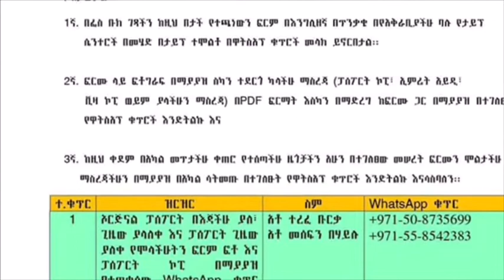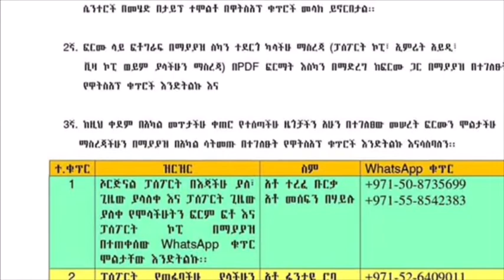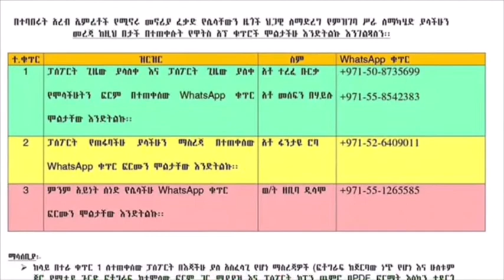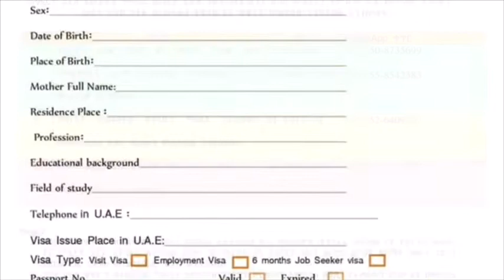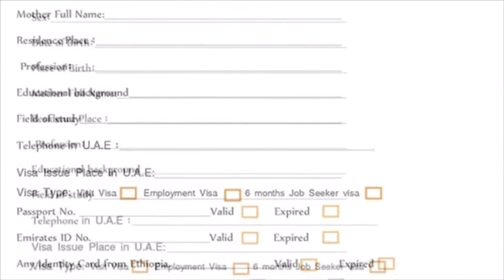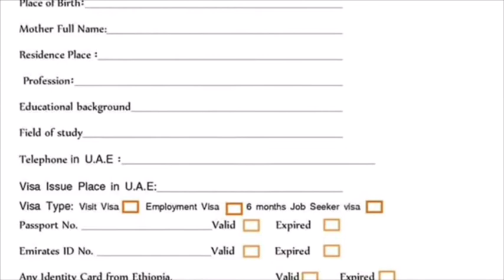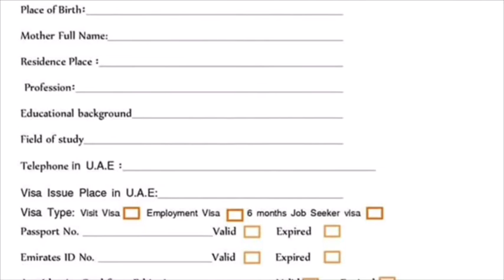በዱባይ የምንኖር የቪዛ ችግር ያለብን ኢትዮጵያውያን እቤታችን ባለንበት ቦታ ሆንን እንዴት ማስተካከል እንችላለን#ethiopia ethiopianews!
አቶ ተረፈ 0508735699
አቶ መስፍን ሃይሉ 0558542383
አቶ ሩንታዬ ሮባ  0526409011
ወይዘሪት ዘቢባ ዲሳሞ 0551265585